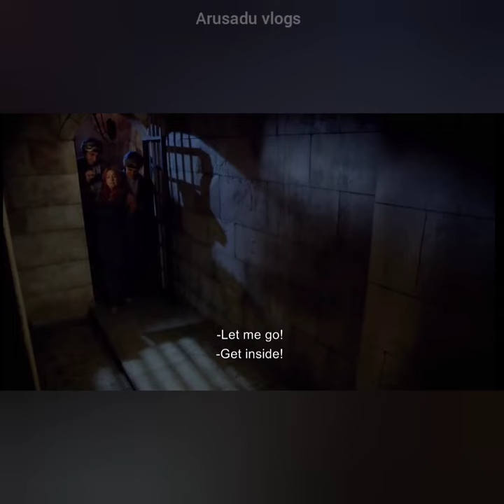Magnificent Century episode in tamil coming soon | Episode link in description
search magnificent century episode 1 in tamil / MCTEP1  in youtube for getting our review listed on top.

Hi friends this is just the review of the original series which is available in the following Youtube link.

Since there is no tamil dubbed version available, this review would definitely improve the number of  views of the original series in South.

    Friends please note that there will be no adult content clips or dialogues shared in our channel. This review enables the people interested in history, those who like to know about the history of Osman Empire, but couldn't enjoy the series due to language barrier and presence of some adult only scenes. Enjoy the culture, palace architecture, costumes, jewelry, life of royal family, citizens rights, women rights, paintings, food, love and war in OSMAN EMPIRE of 16th century along with the life of SULTAN SULAIMAN KHAN and HURREM SULTANA exhibited in our channel without any disturbing cotents.
You can confidently suggest this channel to your friends and family..

Turkish words used:

*Sultan- பேரசர்
*Valide- ராஜமாதா
*Sultana- இளையராணி
*Hasiki sultana- மகாராணி sultan's favorite
*Harem - அந்தப்புரம்- women in relationship with sultan
*Hatun- பெண்மணி- woman
*Aga- ஆள்-  காவலர்- male slave/soldier
*Sheshade- இளவரசன்- prince
*Kalfa- incharge- பொறுப்பாளர்
*Pasha- மந்திரி- minister
*Ingyaaram - பேரரசர்- his majesty
*Vizer aasaan- தலைமை ஆலோசகர்- chief advisor
*efendi- calling man with respect (Mr.)- பெயருக்கு பின் அவர்கள் என்று அழைத்தல்
*hasleytheri- His excellency- மாண்புமிகு

Name of Characters:
*Sultan Sulaiman Khan(Hero)- Sultan of Osman Empire
*Alexandra(heroine)- Slave girl from Crimea, Russia.
*Valide Sultana - Sultan's mother
*Hathija sultana- Sultan's sister
*Pargali Ibrahim- Slave from Parga country -very close to Sultan like his brother
*Daye hatun- Chief in charge of Harem- closest maid of Valide
*Sumbul aga- Transgender- In charge of Harem- does hard jobs that women could not do
*Nigar kalfa- in charge of slave girls allotted for Sultan
*Maria- Alexandra's friend slave girl from Crimea
*Aiyse hatun- slave girl in favourites chamber
*Mahedevran sultana- Sultan's favorite mother of Sultan's son
*Mustafa- Sultan's son through Mahedevran
*Nasu effendi- person who picturize important events in Sultans life
*Gulfem hatun- Sultan's ex- favorite
*Gulsha - Mahedevran's maid
*Piri pasha- Chief minister of the Osman empire